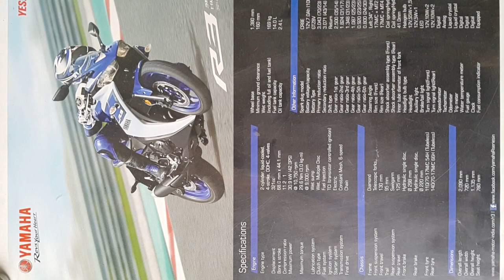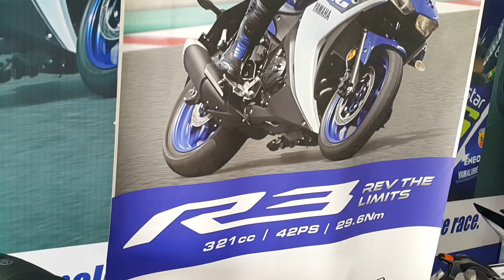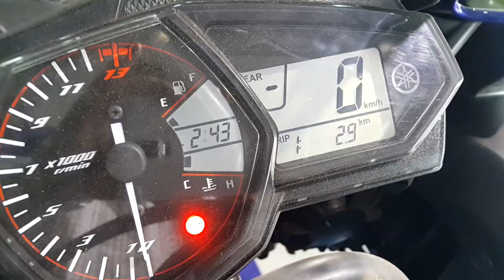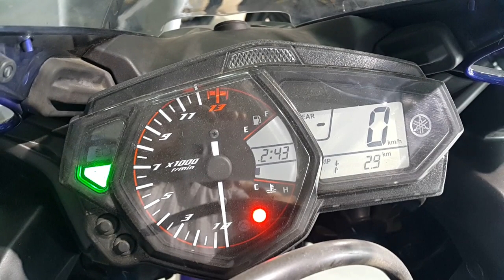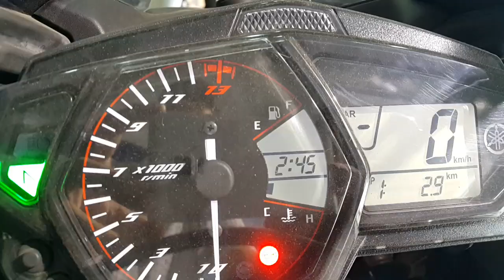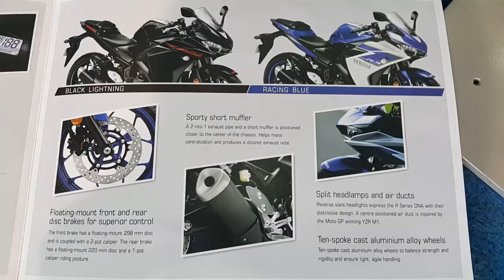YAMAHA R3 WALKAROUND / EXHAUST NOTE/2016/320cc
Some crazy metal track in the mix.  Enjoy